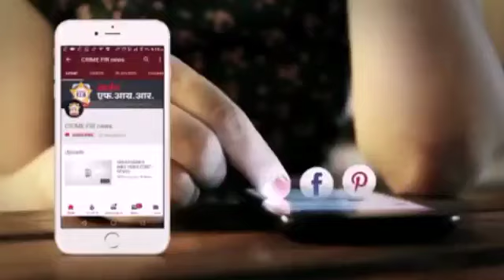जळगाव: महाविकास आघाडी सरकार कॉंग्रेस,राष्ट्रवादी कॉंग्रेस शिवसेनेकडून जोरदार आतिशबाजी.Crimefir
maharashtrathakaresarkar mahaaghadisarkar maharashtrasarkar महाराष्ट्र राज्याचे महाविकास आघाडीचे मुख्यमंत्री म्हणून शिवसेना पक्षप्रमुख उद्धव ठाकरे यांनी शपथ घेतल्यानंतर जळगाव येथे शिवसेना,राष्ट्रवादी कॉंग्रेस व कॉंग्रेस महाआघाडीच्या कार्यकत्यांनी शहरातील विविध भागात जाऊन चौकाचौकात फटाक्यांची जोरदार आतिशबाजी केली व एकमेकांना पेढे भरून जल्लोष केला
आघाडीच्या पदाधिकाऱ्यांनी एकत्र येऊन 'करून दाखवलंंच्या' घोषणा देत आनंदोत्सव साजरा केला.
*कॉंग्रेस भवनातही जोरदार जल्लोष* महाविकास आघाडीकडून  मुख्यमंत्री म्हणून उद्धव ठाकरे यांच्यासह सहा मंत्र्यांचा शपथविधी मुंबई येथे होताच शिवसेना,राष्ट्रवादी कॉंग्रेस व कॉंग्रेसच्या कार्यकर्त्यानी फटाके फोडून ढोलताशांंच्या गजरात  जल्लोष केला. कॉंग्रेस भवना समोर या तीनही पक्षांचे कार्यकर्त एकत्रिता येऊन जल्लोष  करण्यात आला कॉंग्रेस भवना मध्ये साधरण संध्याकाळी सातच्या सुमारास जल्लोष करण्यात आला.
या वेळी विजयच्या घोषणाही करण्यात आले.
कॉंग्रेसचे राजस कोतवाल,
शाम तायडे,
शिवसेना माजी महानगर प्रमुख गजानन मालपुरे
माजी नगरसेवक चेतन शिरसाठे, शफी बागवान,
 दीपक सोनवणे,राहूक नेटलेकर
खुपचंद साहित्या, मनोज सोनवणे,प्रदीप सोनवणे,
ज्ञानेश्वर कोळी,जितेंद्र गवळी सोहम वीसपुते जाकीर बागवान,
केतन प्रभुदेसाई विजय राठोड उद्धव वाणी, सकीना तडवी,  नदीम तडवी, अमजद पठाण, बाबा,  देशमुख सांडू पठाण आदी शिवसेना,राष्ट्रवादी कॉंग्रेस आणि कॉंग्रेस महावीकास आघाडीचे कार्यकर्ते व पदाधिकारी मोठ्या संख्येने उपस्थित होते.                                                              क्राईम एफ.आय.आर साठी
फरीद खान
जळगाव.